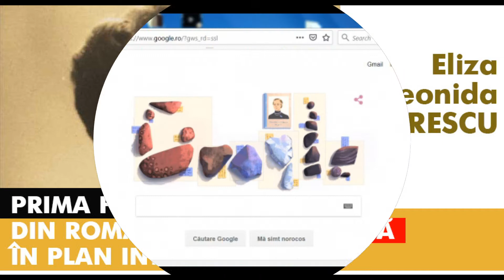Elisa Leonida Zamfirescu - prima femeie inginer din lume!